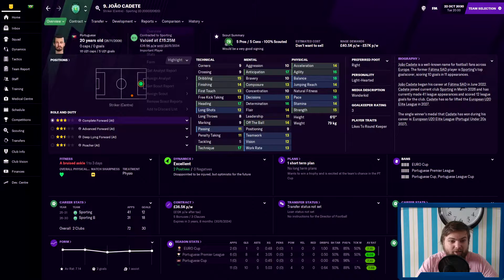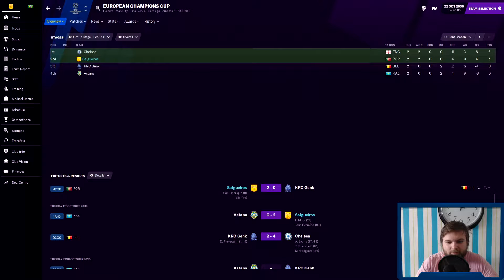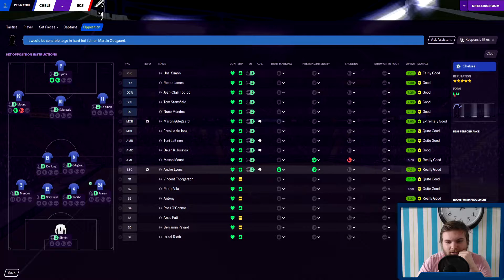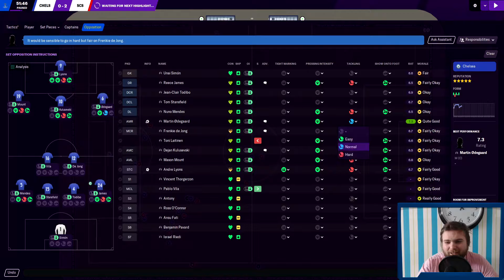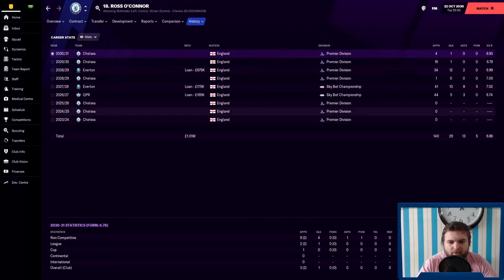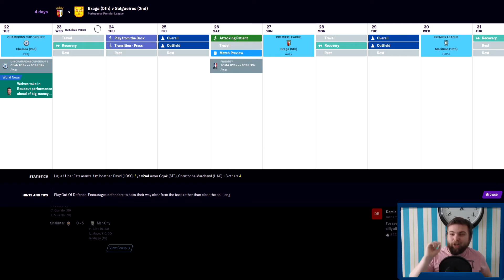Achievement Chaser - #124 Best Win Yet! | Football Manager 2021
We take on Chelsea away from home in a big champions league group match!

The goal for Achievement Chaser is to get all 98 achievements for FM21 in one save! We are currently in our 11th season with a Portuguese team called Salgueiros and currently managing Brazil internationally.